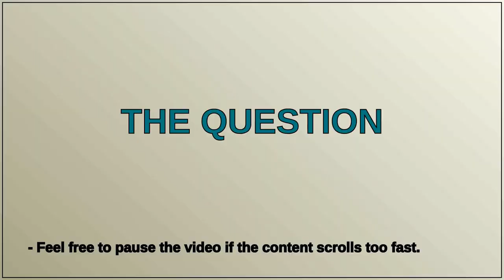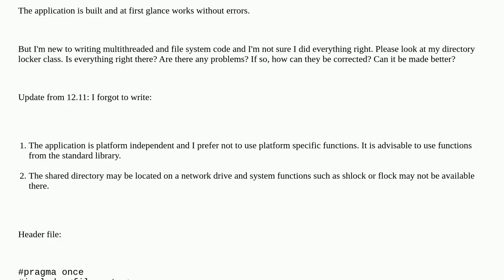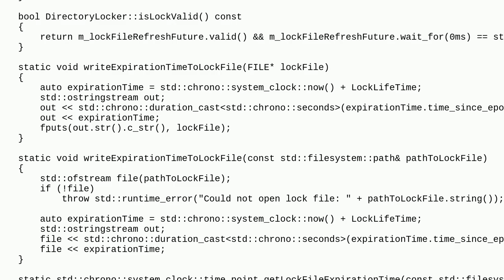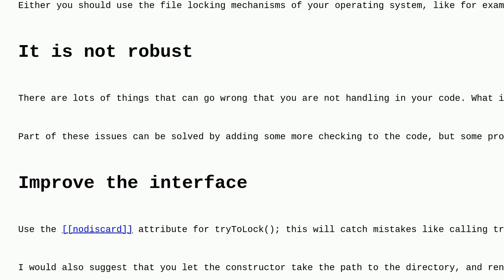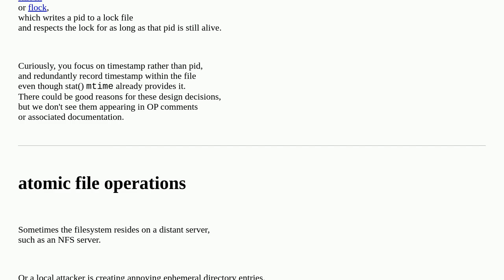Codereview: Class for locking shared disk directory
Class for locking shared disk directory

A special thanks goes out to the community

  c++ c++11 multithreading file-system